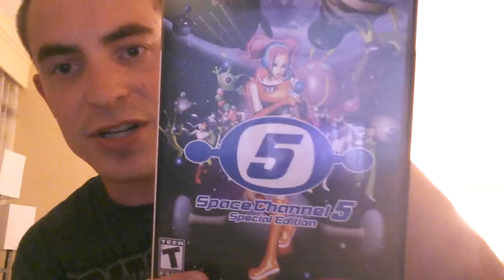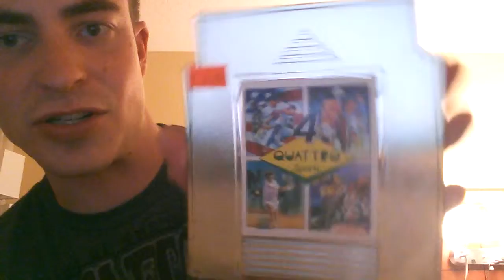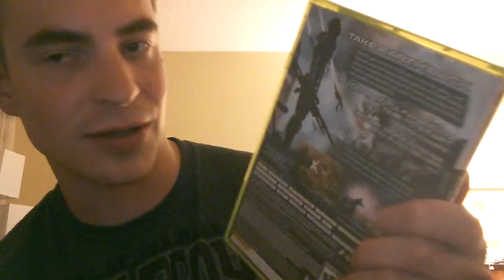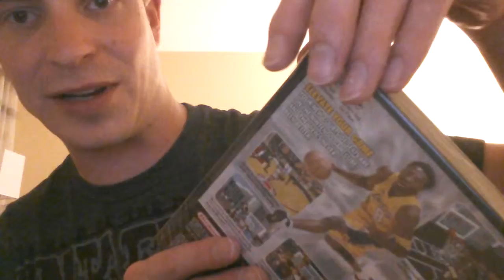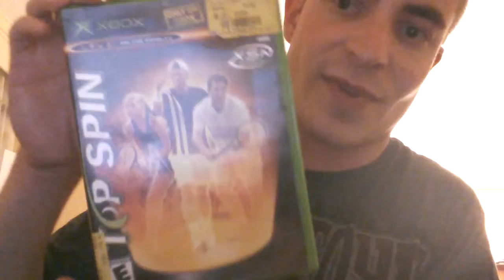Game Hunting #1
Finding video games in the wild while on travel.